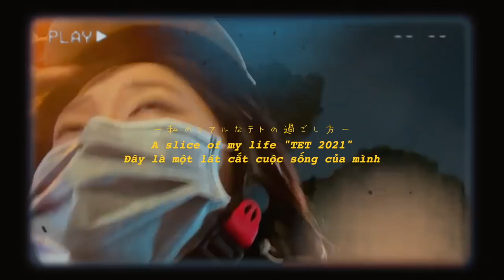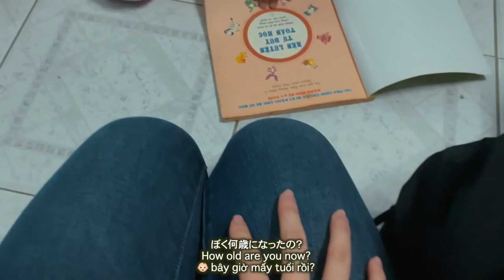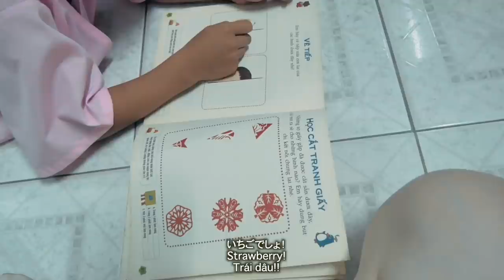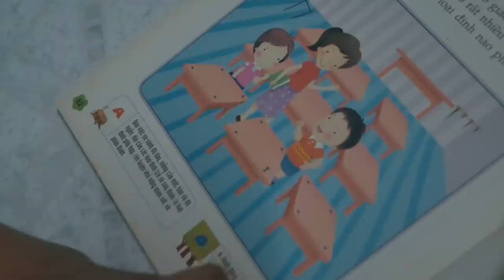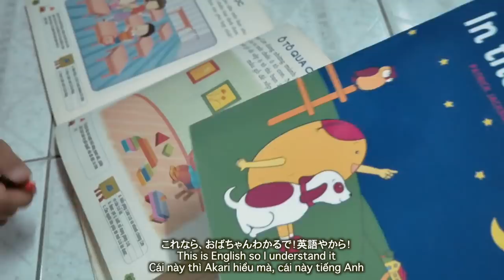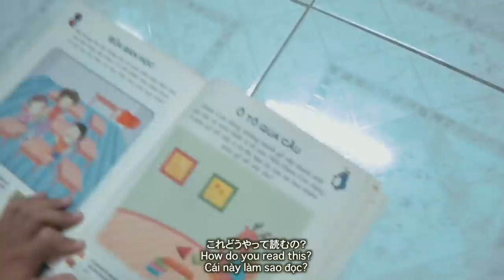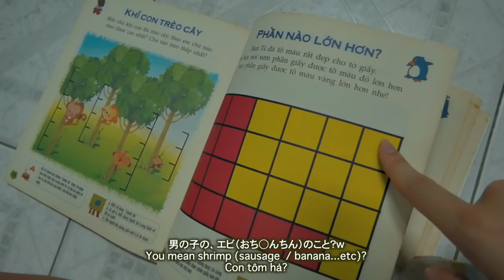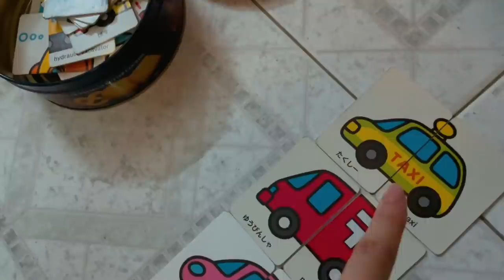Một người Nhật ăn Tết 2021 như thế nào? | My Lunar new year in 2021🇻🇳 | テト日記 2021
▼Play lists▼
Akari nói bằng tiếng Việt | ベトナム語挑戦シリーズ | Talk in Vietnamese
Sing in multiple languages | 多言語で歌ってみた
ベトナム語勉強シリーズ | Học tiếng Việt | Learn Vietnamese
ベトナム探検シリーズ | Akari khám phá Việt Nam | Explore Vietnam
Akari giới thiệu Nhật Bản | Introducing Japan | ベトナム語で日本紹介シリーズ